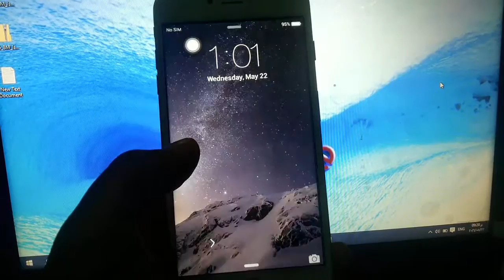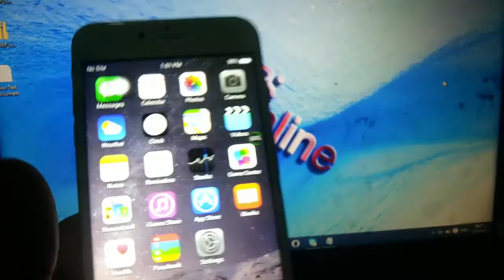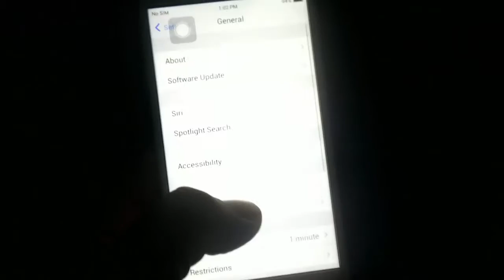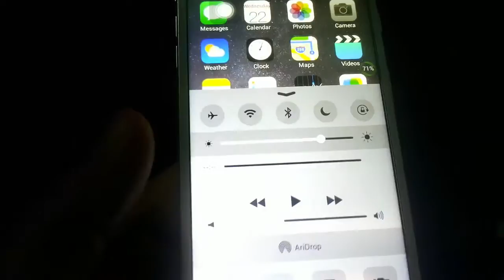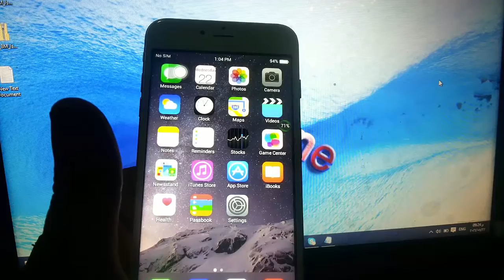مراجعة هواتف الصينية iPhone s6 plus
كيفية حل مشكلة الشبكة Not Registered On Network وطريقة